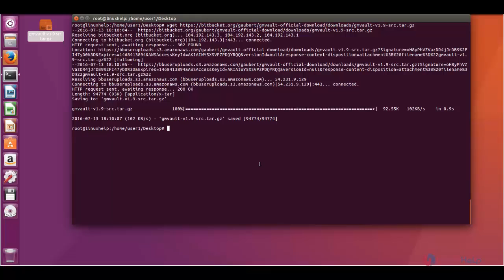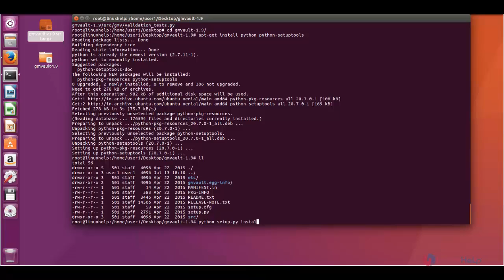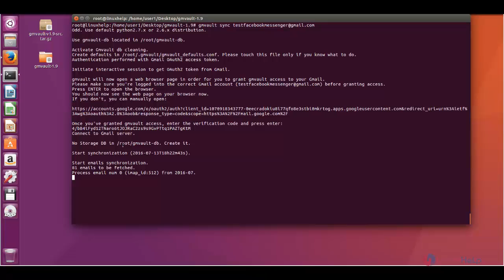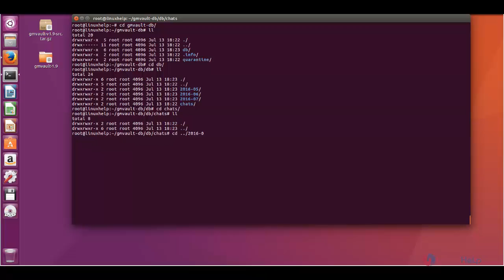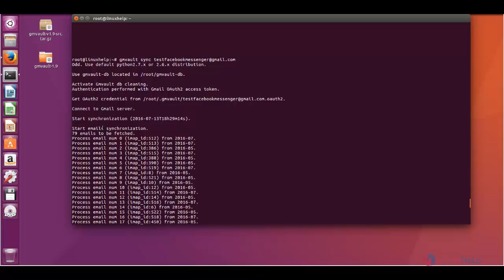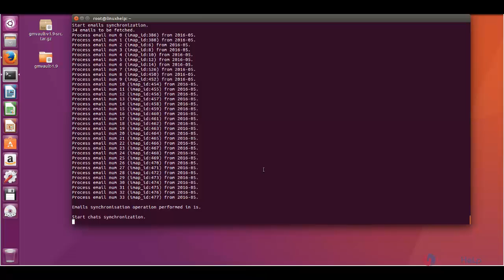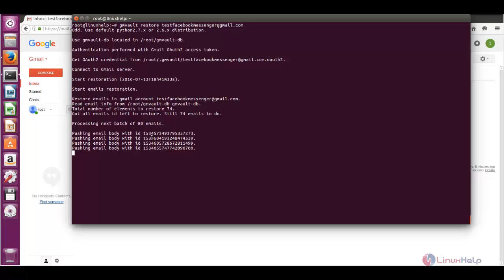How to install GMVAULT tool in Linux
This video explains the Installation of GMVAULT in Linux is explained. It is used to take back up and restore Gmail accounts emails and chats.